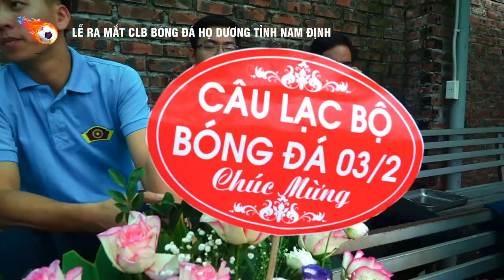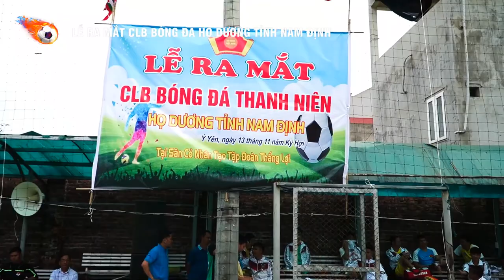Lễ ra mắt CLB bóng đá họ Dương tỉnh Nam Định